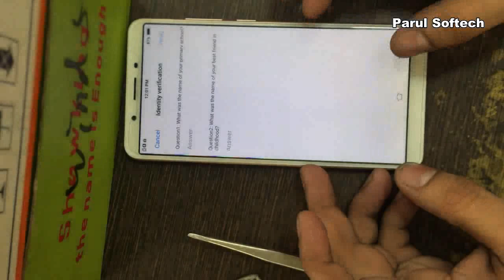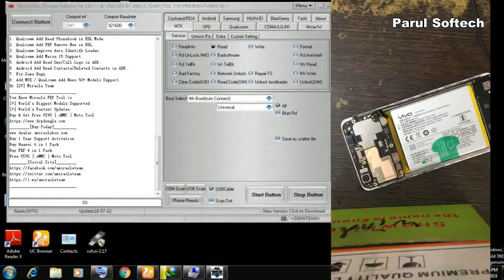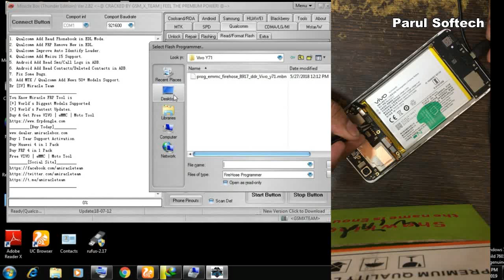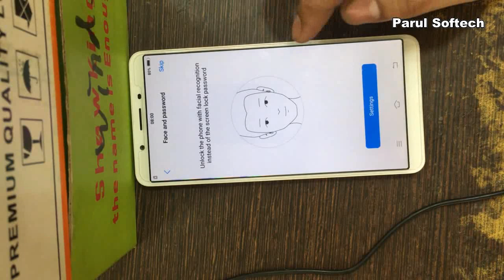Vivo Y71 Y71i Password Lock Remove Miracle Tool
miracle se vivo y71 ka lock bahut aasani se khul jata hai jinko bhi is video me samajh nhi aaya ho wo humko whatsapp kar sakte hai